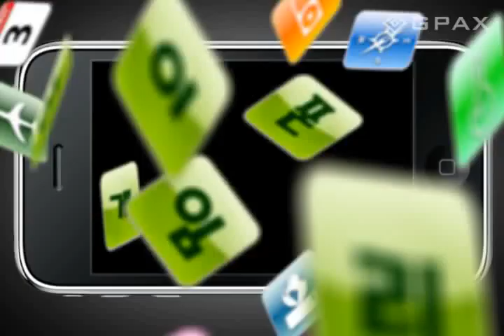아이폰 게임 던전 레이드 Dungeon Raid 리뷰 (지팍스 GPAX)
중독성 RPG 퍼즐게임 던전 레이드.

그래픽만 보고 판단했다가는 큰코다칩니다. 중독되지 않게 주의하세요!

조이어스에서 퍼블리싱을 맡아 한글화 되어 있으며, 가격도 미국 스토어보다 1달러 저렴합니다.

아이폰 1분 리뷰는 지팍스 추천 아이폰 게임 웹진과 함께합니다.